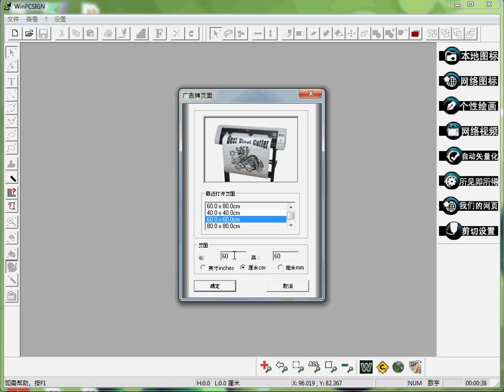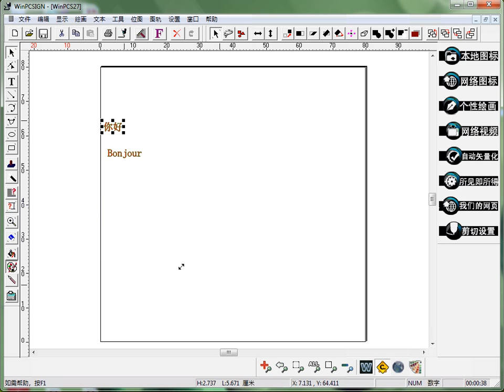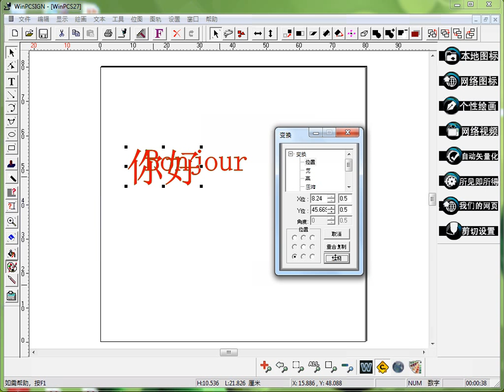WinPCSIGN 文本编辑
在本视频中，您可以学到如何使用WinPCSIGN软件进行文本编辑，以制作广告牌，输入文本（汉字或字母）的方式，选择不同的字体，对字体的处理，调节文本高度，对文本进行放大或缩小，设置文本的位置。